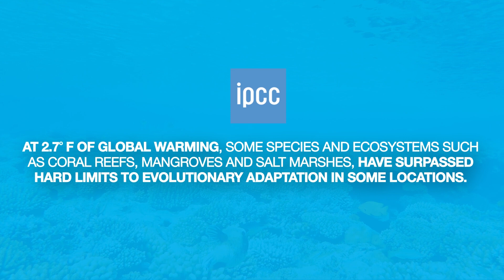Increased Flooding Loss of Coastal Habitat